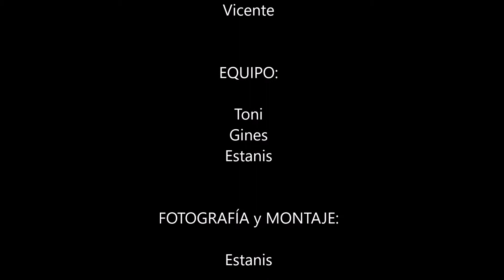Recorrido en bici desde Dénia por la costa al puerto de Gandía y regreso por las vías verdes.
Recorrido en bici desde Dénia por la costa al puerto de Gandía y regreso por las vías verdes a Dénia